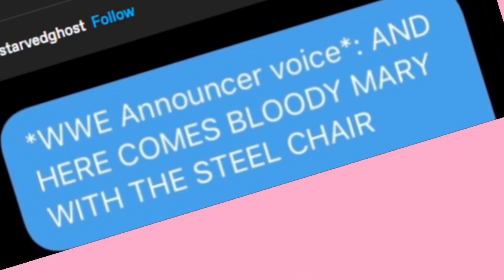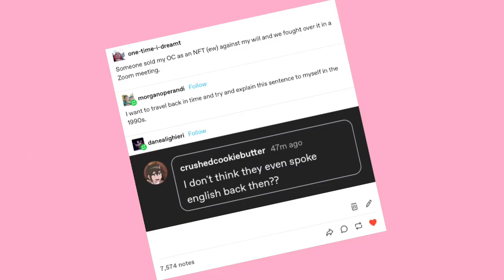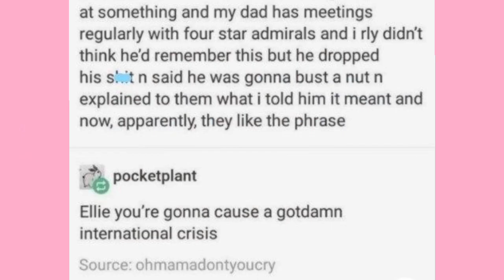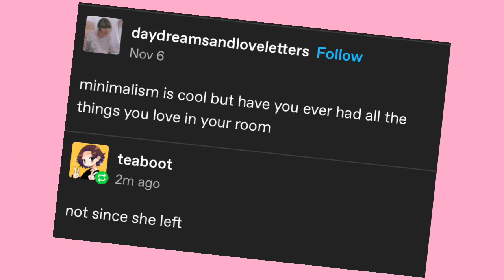Bust-A-What | Late Night Tumblr Posts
Got Stuff You'd like to Send? Send it to:
P.M. Seymour